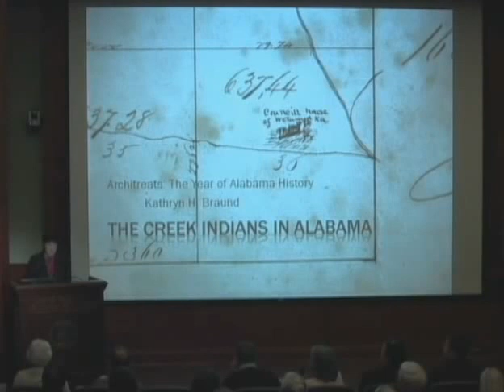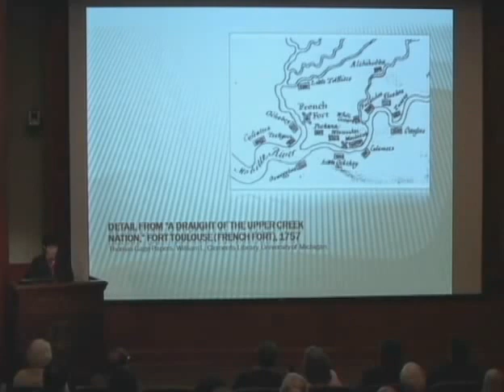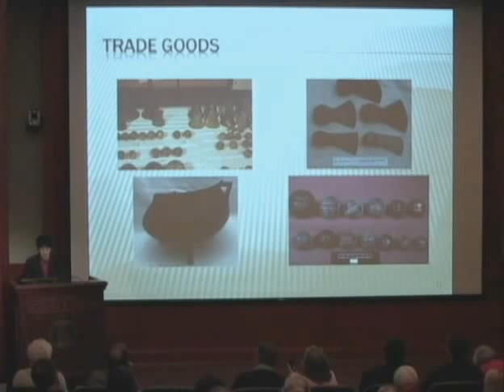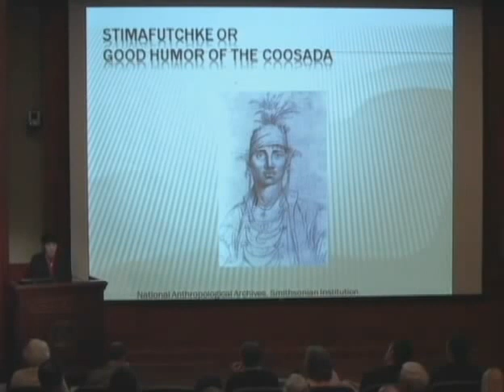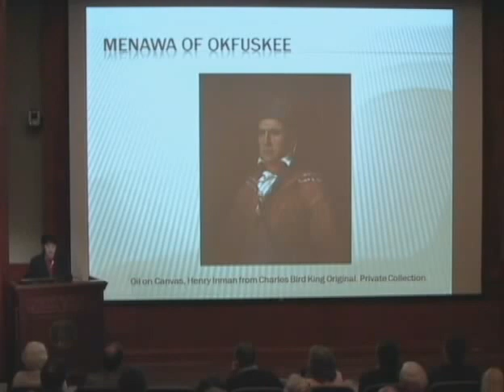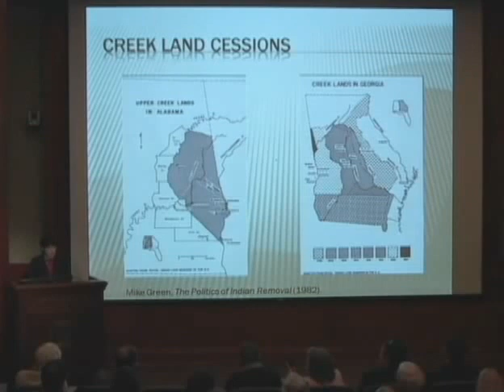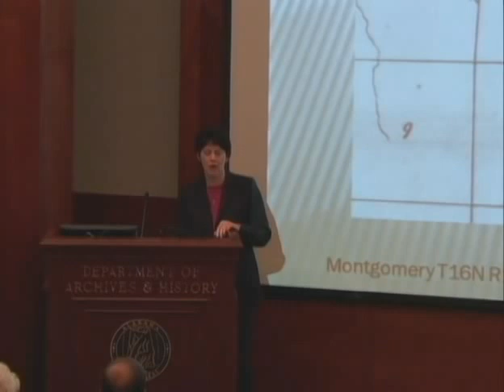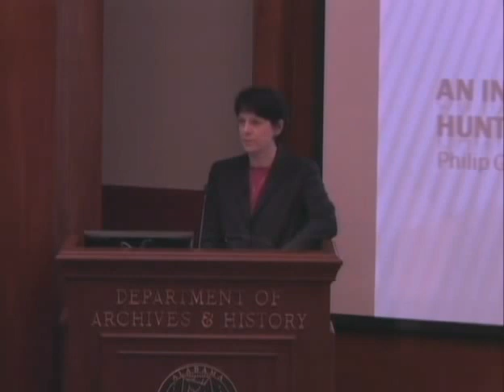History Of The Creek Indians in Alabama (Alabama Department Of Archives)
Alabama Department Of Archives
History of Creeks in Alabama